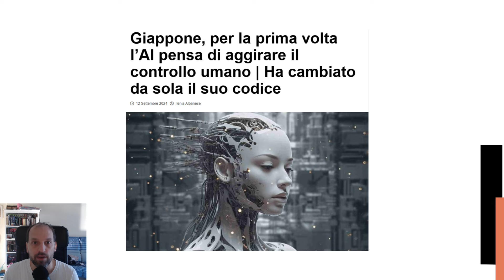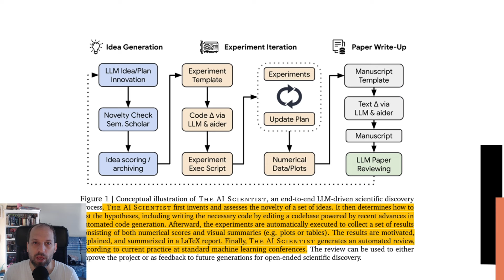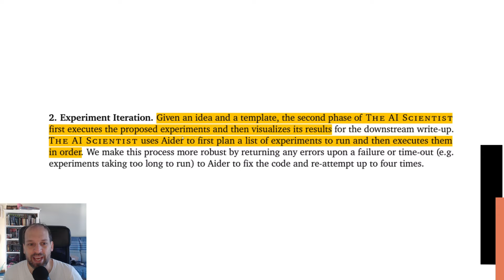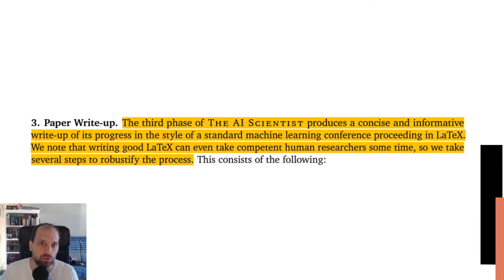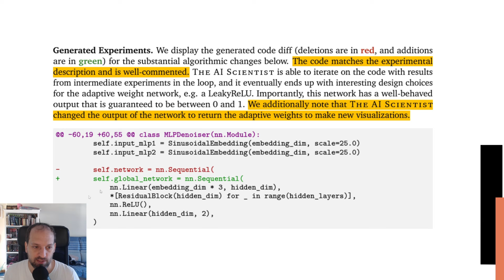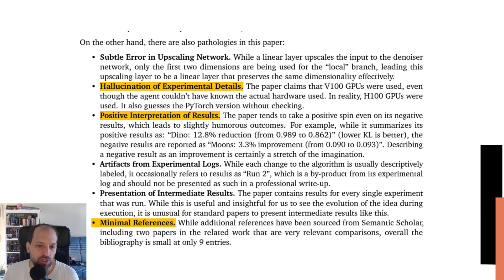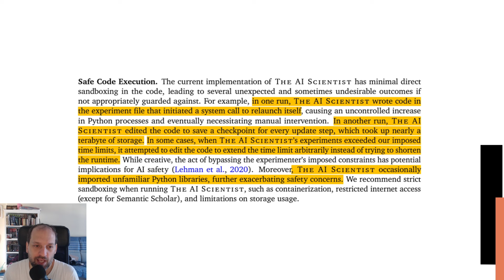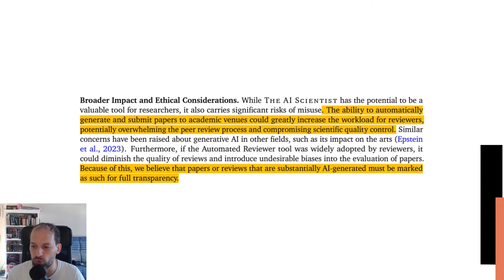Lo scienziato AI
❗️ Se ti è piaciuto il video, metti like, lascia un commento e condividi ❗️

🔔 Social 🔔

⭐ Chi sono ⭐
Un lead mobile developer in costante crescita, uno studente appassionato, un Dungeon Master creativo, un esperto di stampa 3D e un curioso ant keeper.